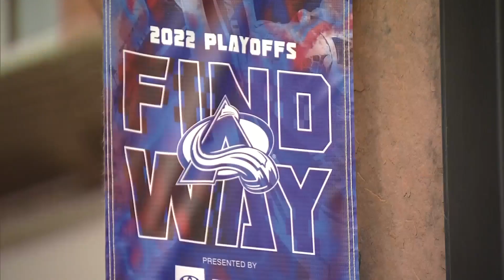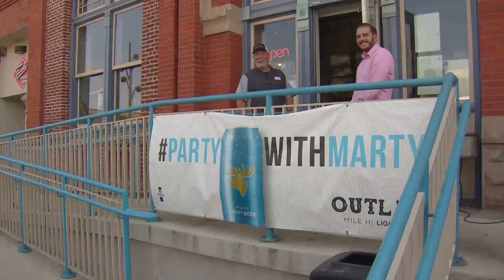Denver Issues Temporary Waiver For Restaurants To Serve Alcohol During Stanley Cup Final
The City of Denver is getting into the Colorado Avalanche spirit as the team advances to the Stanley Cup Final for the first time since 2001.